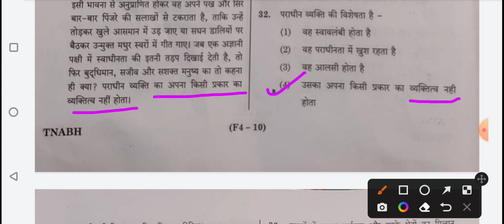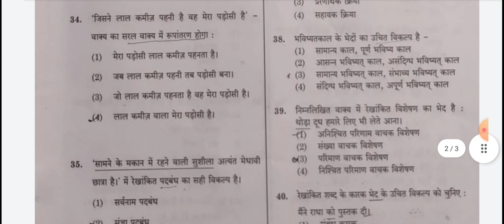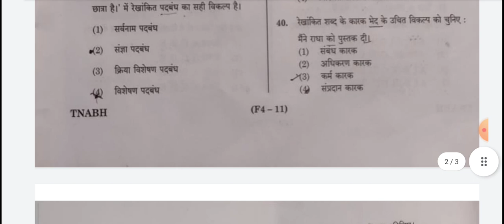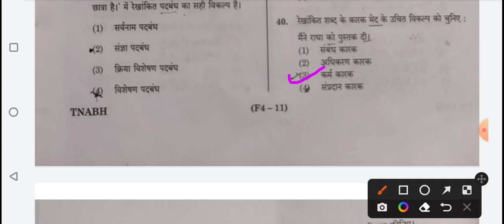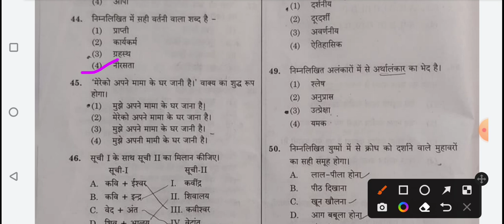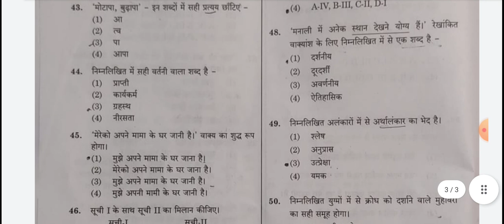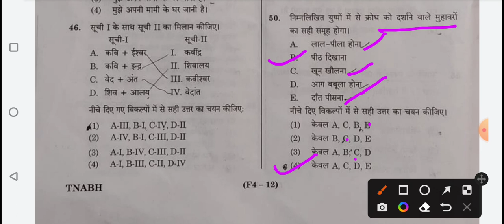इलाहाबाद हाईकोर्ट 2022/ हिन्दी solved paper/ 18 December/ by Jiledar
allahabad high court 2022 Hindi paper solution/ Jiledar